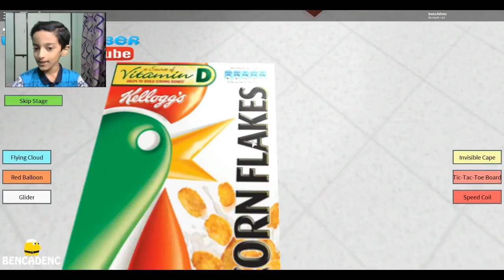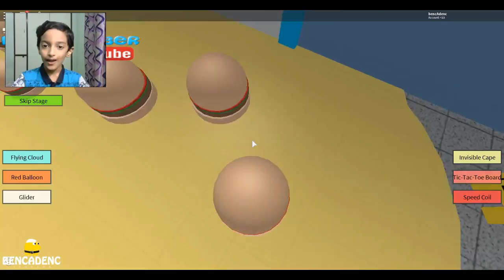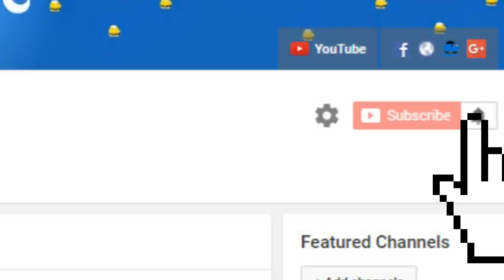Roblox Escape The Supermarket Obby | Can BENCADENC Escape the Evil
O Jeez what the hell is that in the supermarket! Can I escape the evil? Watch this let's play and child-friendly video and comment dear.

Escape the Supermarket Obby! is made by:
Packstabber Obbys :-)

ABOUT ROBLOX GAMES:

Roblox (stylized as ROBLOX) is a MMOG created and marketed toward children and teenagers aged 8–18. In the game, players are able to create their own virtual world, in which they or other members may enter and socialize within the blocks of varying shapes, sizes, and colors. Games on Roblox can be scripted using a sandboxed edition of Lua 5.1.

Roblox was created by founder and co-founder David Baszucki and Erik Cassel in 2004 and officially launched into its beta version, titled "Dynablocks" in 2004. Soon, "Dynablocks" was renamed to ROBLOX in 2005 and the website was officially launched in 2006.It was named after a portmanteau of the words robots and blocks. Roblox is still in the beta stages today.

ROBLOX IS MY BREATH. I CAN'T IMAGINE MY LIFE WITHOUT IT. I CONSIDER MYSELF A MASTER OF ROBLOX GAMES.

(For making me social)

O U R  S U G G E S T E D  V I D E O S:

"HOTMUGS" OUR SISTER CONCERN IS COMING UP SHORTLY WITH SOME SERIOUS ISSUES LIKE:
Mesothelioma, Insurance, Bank, Loans, Mortgage, Attorney, Credit, Law, Lawyer, Donate, Degree, Hosting, Claim, Automobile, Car, Motorcycle, Mindfulness Meditation, Yoga, Healthcare News and More.

With A Basketful of Thanks brimming with chocolates, muffins, smoothies, crackers and more.
"BENCADENC"